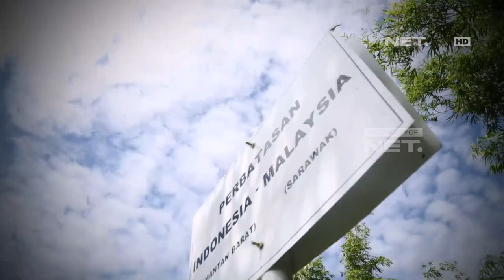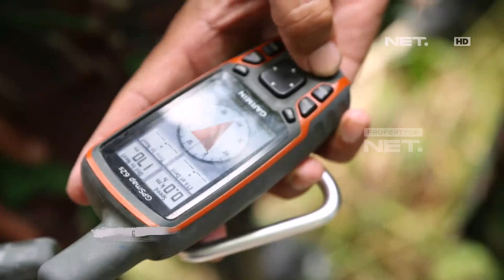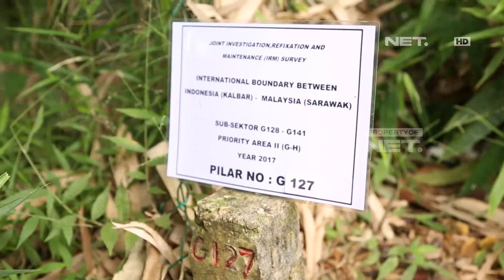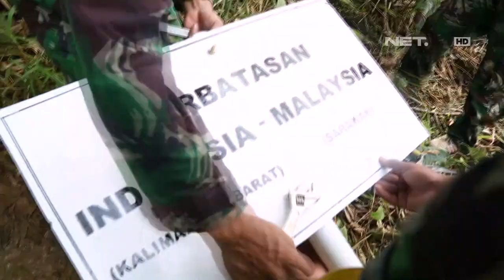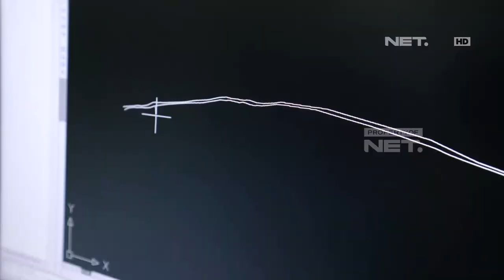GARUDA - Topografi TNI AD: Tekun, Teliti, Tahan Uji